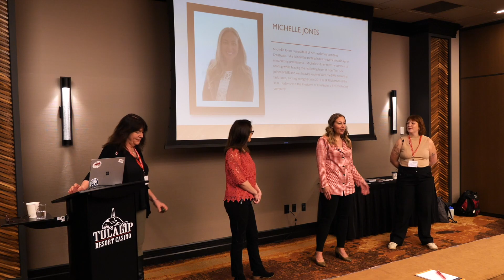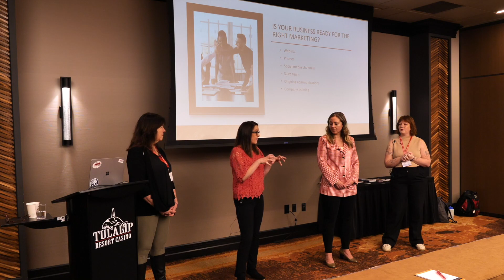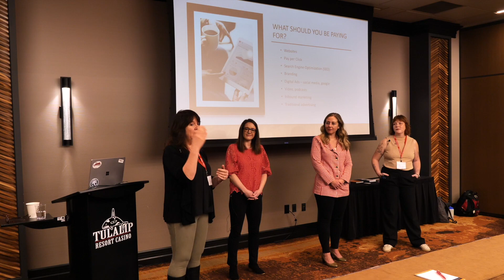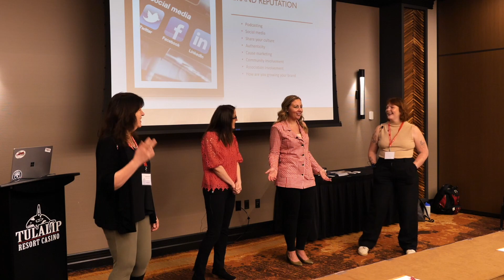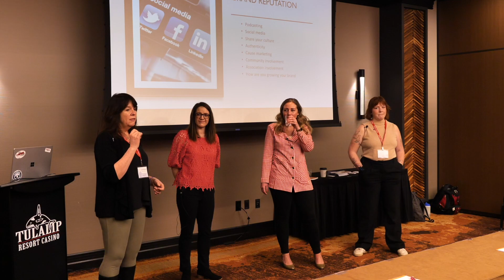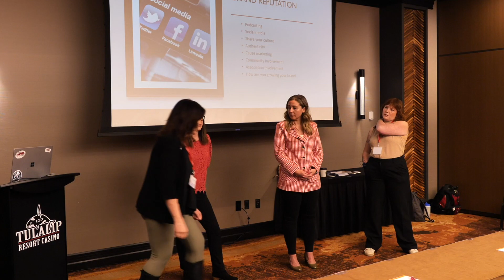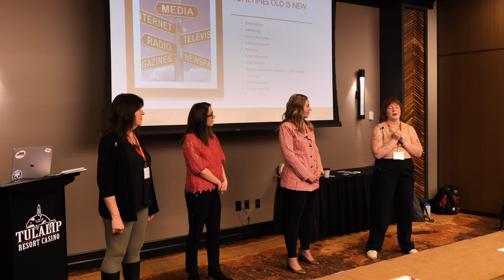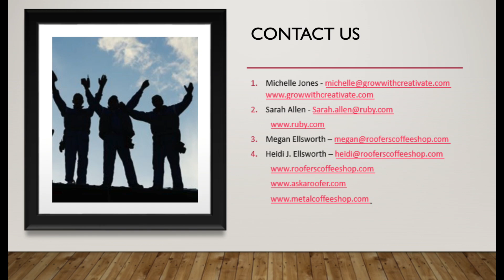RCAW Marketing Panel 2023